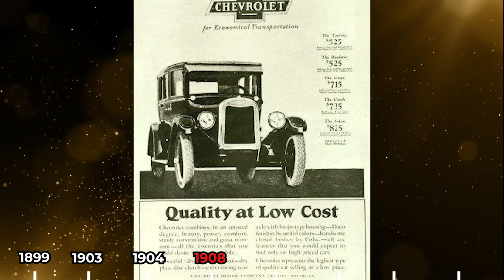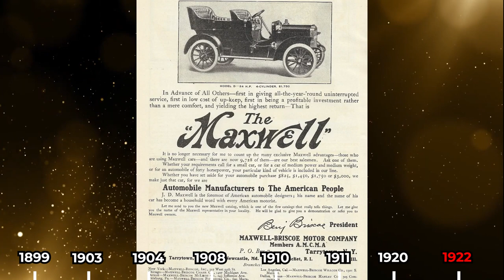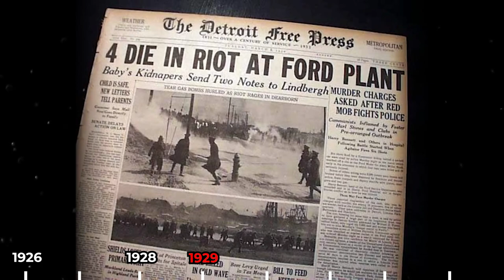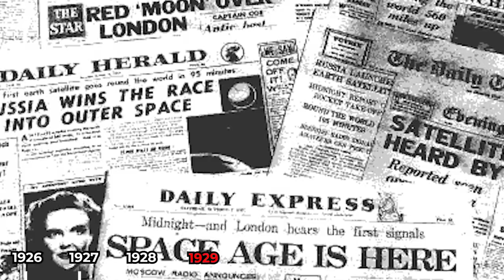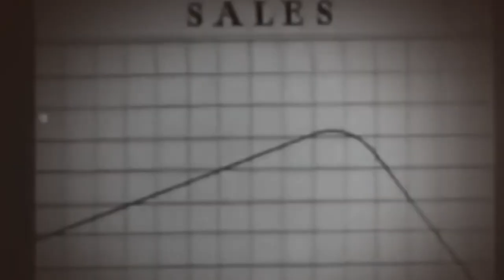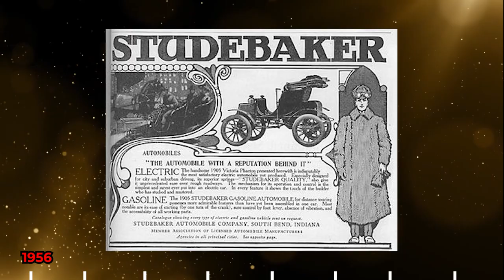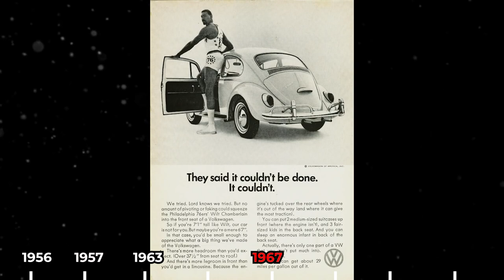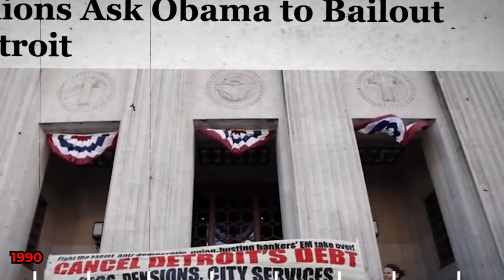DEVASTATING FALL of the American car cult (documentary)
This video will dive into the history of the automotive industry in the United States and explain the core reasons that influenced its development. This is the shortest and most intense documentary video you will be able to find on the internet that gives you pure facts while showing you the whole picture of what happened last 125 years in the automotive field of the US.
0:00 - Intro
0:18 - Henry Ford
1:13 - William Durrant
3:24 - Walter Chrysler
6:33 - Difficulties of The Great Depression
7:42 - Reuther brothers and UAW
8:50 - Beginning of factory strikes
12:38 - Beginning of Detroit's heyday
13:49 - The golden era for the American automotive companies
14:37 - The beginning of the decline
18:59 -  Formation of the new market
21:08 - The UAW union's measures
21:58 - Further development of foreign car brands
22:53 - The reasoning